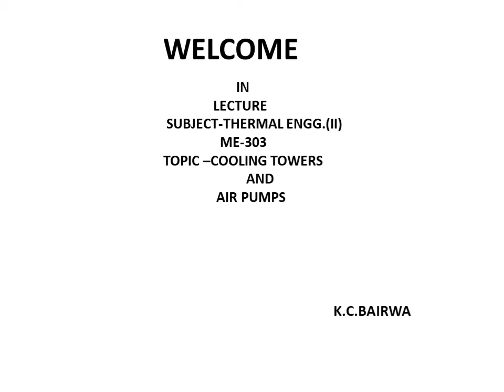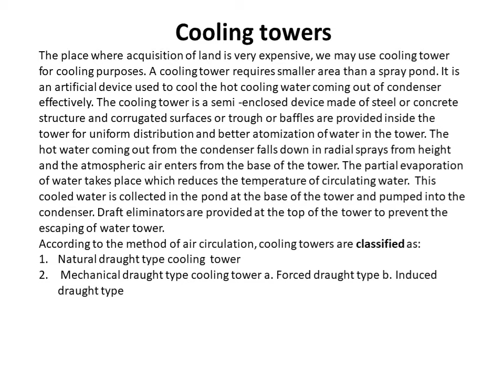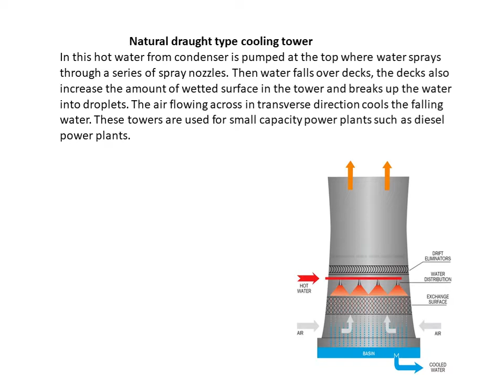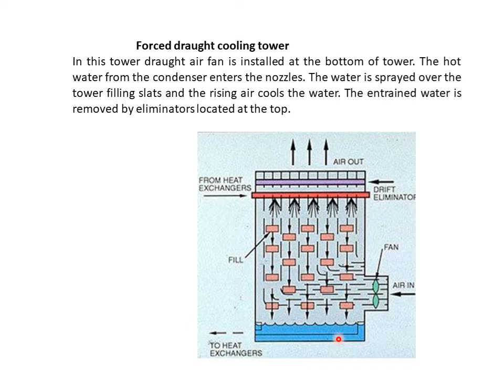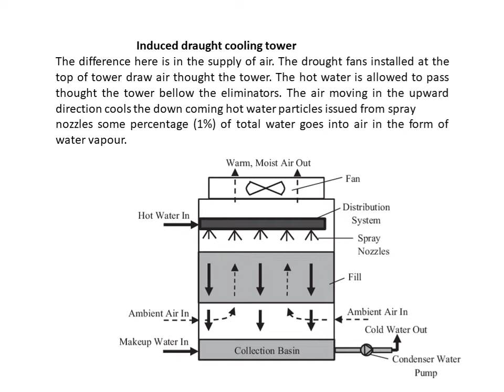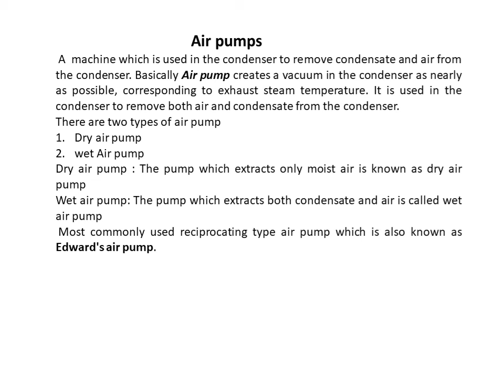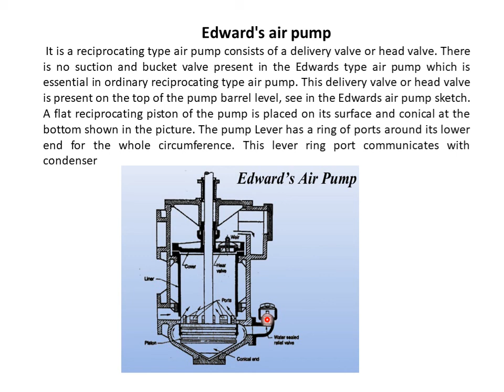COOLING TOWERS AIR PUMPS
ME 303 COOLING TOWERS AND AIR PUMPS